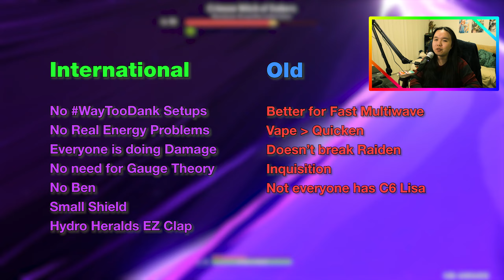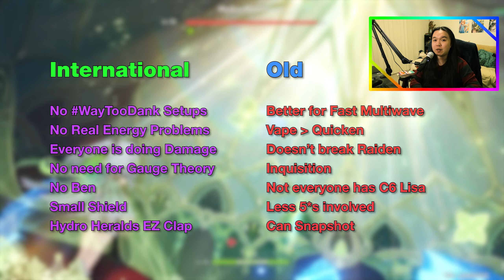The New *International* Team | Sumeru Retrospective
Before Fontaine is released, I wanted to have a look at the team that EMERGED as my new most favourite team.
0:00 - Intro
3:01 - Demonstration
3:48 - Builds
7:44 - Alternatives
10:12 - International vs International
18:05 - Final Thoughts & Outro